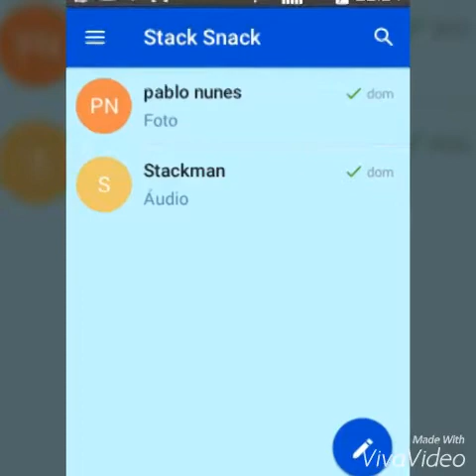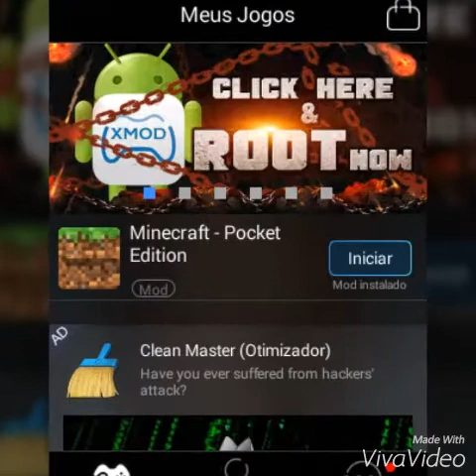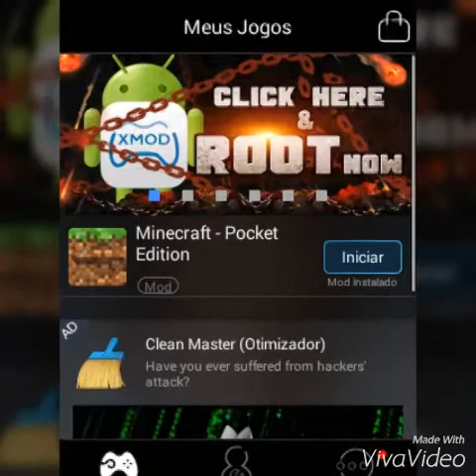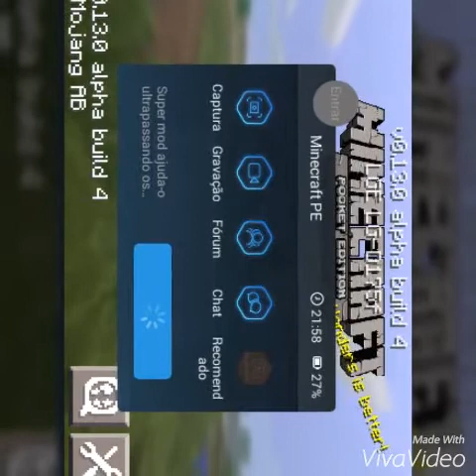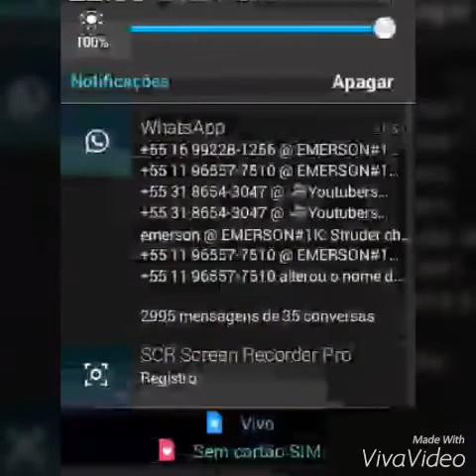Como ser Hacker em servers de MCPE 13.0 E 13.1 LIKE e CLASH OF CLANS 24/12/2015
Deixa Seu likão ai mano .

Nome do app : XMODGAMES

Series: em breve

Canais Parceiros
the GAME SHOW TV
Quiti_craft
Duplay
Lobo Gamer ultracraft
Loko PE
ChaussêBR
Alveriano_gamer

Entre outros

Server que eu jogo
Ip: Pe.hypixel.net
 port: 19132

VLW FLW E FUI.

Atenção pega apenas na build 4
Funciona tmb para Clasho of Clans